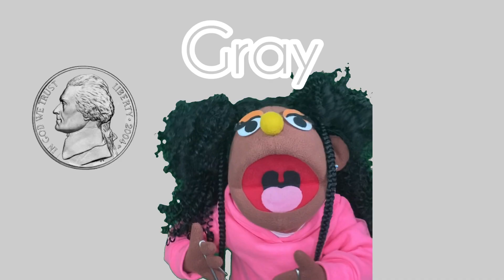COLORS I Educational Song Preschool & Kindergarten I Representation for African American Children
Learn and explore the basic colors with Coco with this cute & catchy educational song!

Colors Track Prod. by LitKidBeat